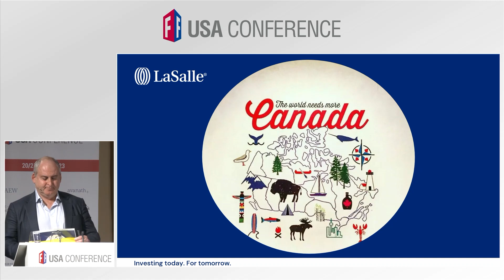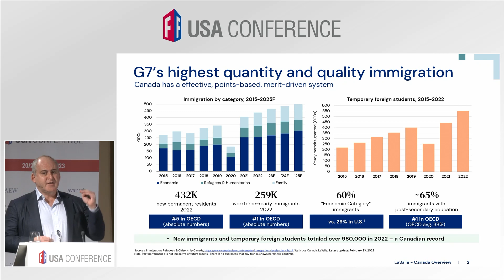John McKinlay: USA Conference 2023 (Teaser)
Overview of the Canadian Real Estate Markets
John McKinlay, CEO, Canada, LaSalle Investment Management